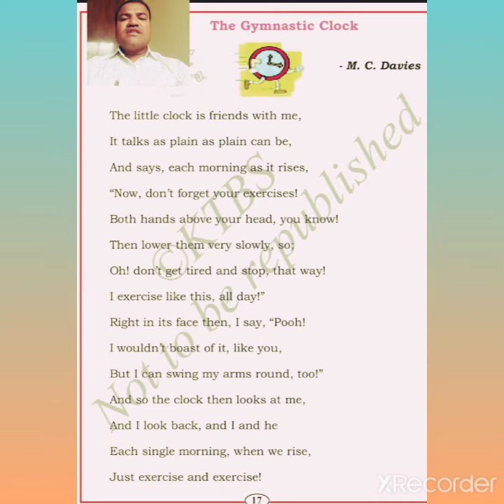The Gymnastic Clock: Poem